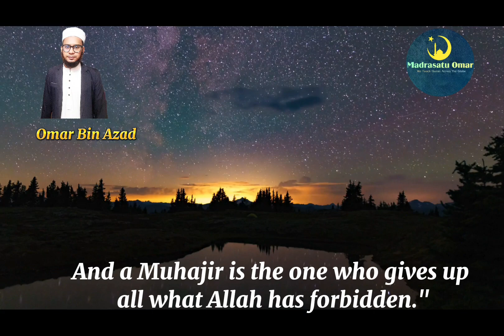A perfect Muslim